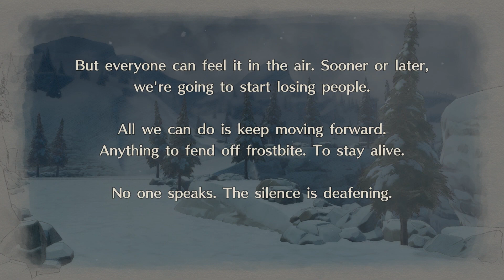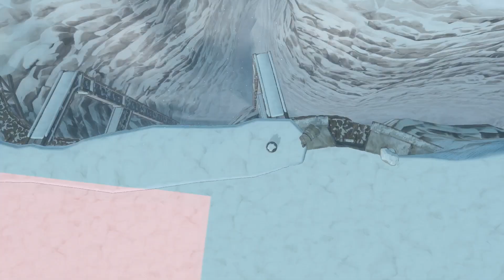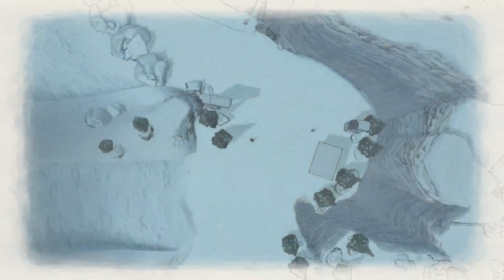Let's Play Valkyria Chronicles 4 - PC Gameplay Part 15 - You Triggered My Trap Tank!